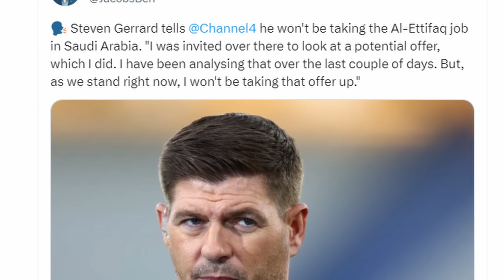Di Stefano To Barca, CR7 To Arsenal, Lewandowski To Blackburn & More: Transfers That Almost Happened